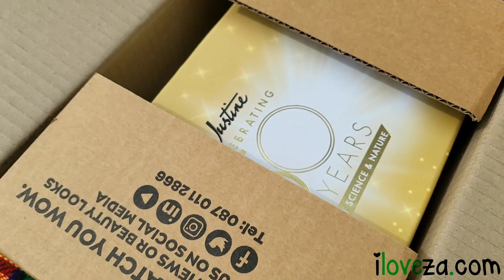Unboxing: Justine 50 Years Media Gift No.2 iloveza❤🇿🇦